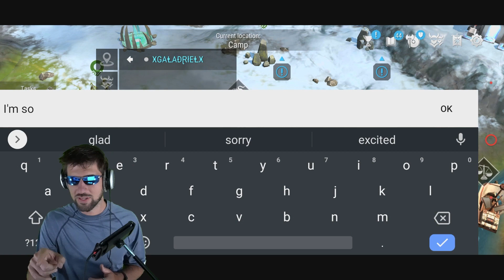EPIC RIFTS PVP! 100 MOBS in Frostborn!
Hey guys! In this episode of Frostborn, we will be going over some Epic Rifts PvP, with a 100 mobs, so I hope you enjoy!